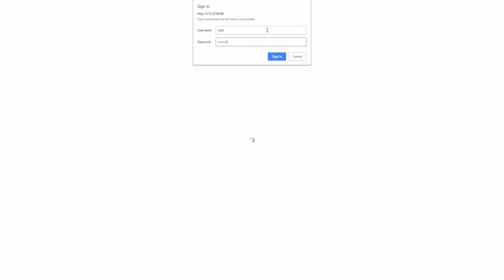Support tip: How to use the Firmware recovery feature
A video demonstrating how to roll back to the previously installed firmware version.
Applications are not restored, they keep their current settings.
The Firmware recovery feature is supported from firmware version 7.40.1 and higher.